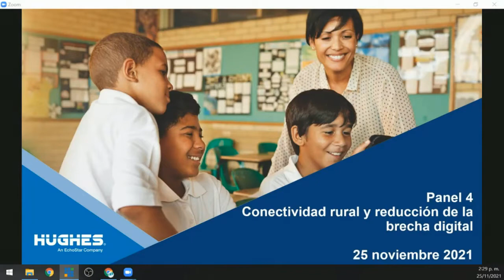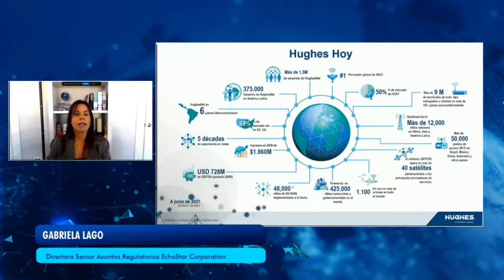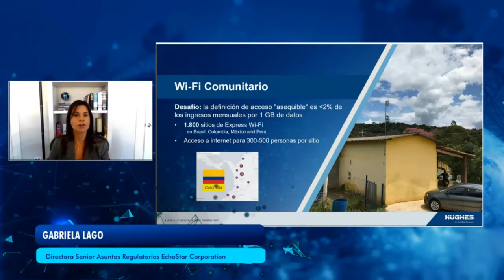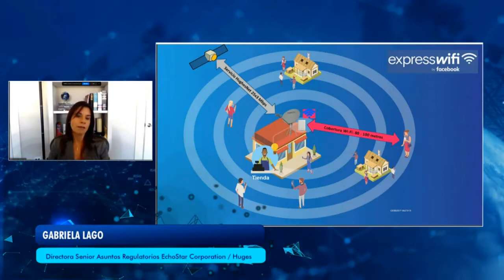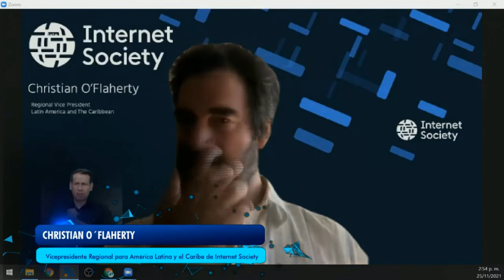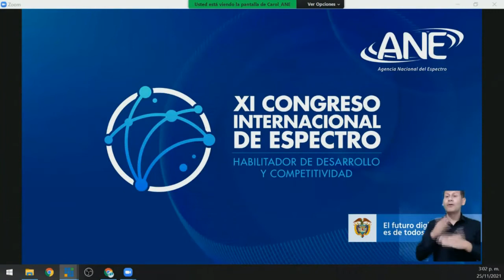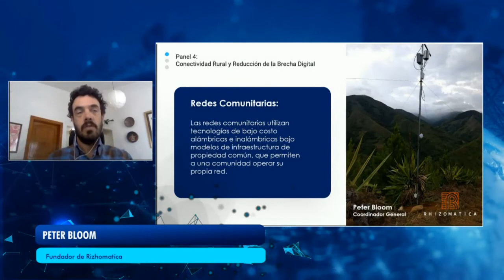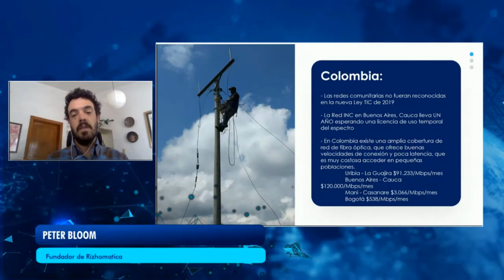8 ANE panel 4 Rural connectivity and reduction of the Digital Divide